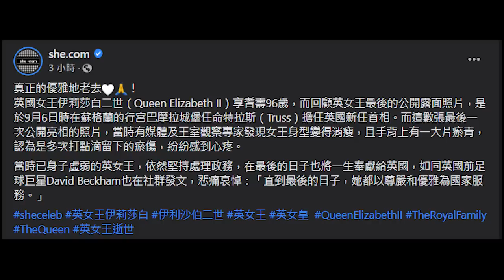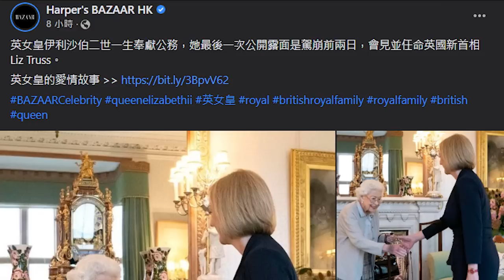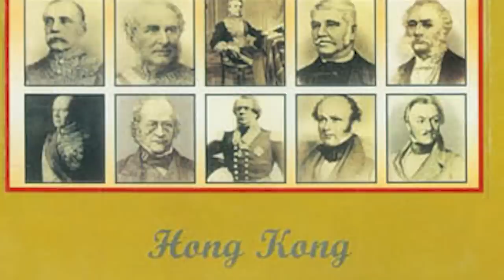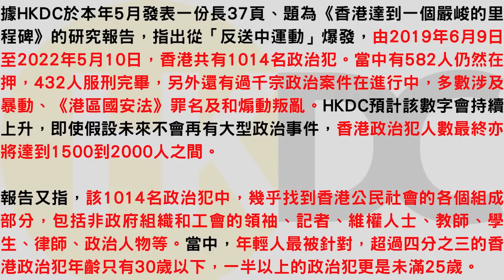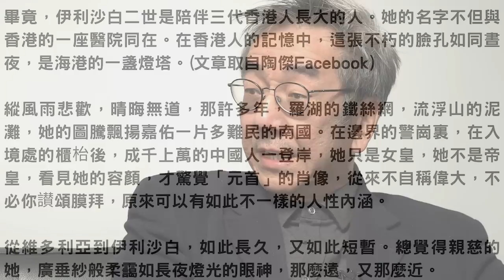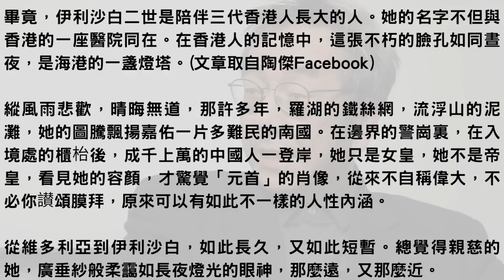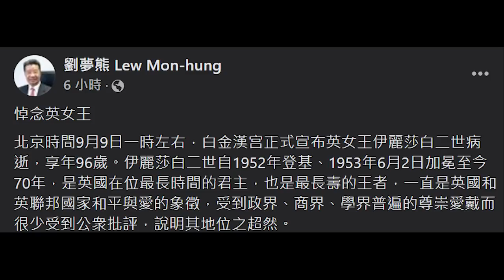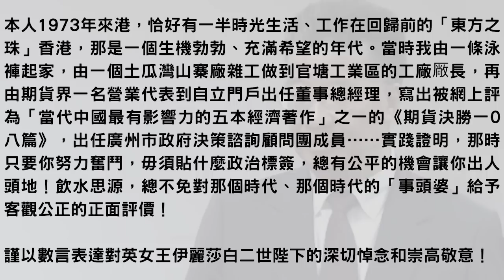黃毓民 毓民踢爆 MyRadio 特備節目 220909 ep625 p2 of 2 London Bridge is down 女皇賓天 舉世同悲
黃毓民 毓民踢爆 MyRadio 特備節目 220909 ep625
主持  黃毓民